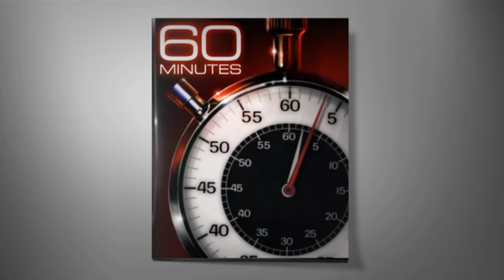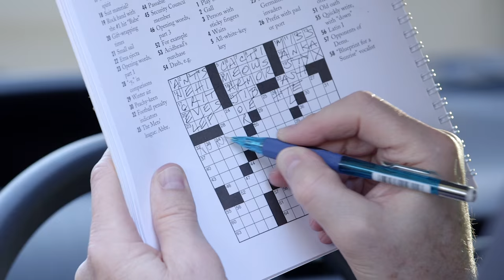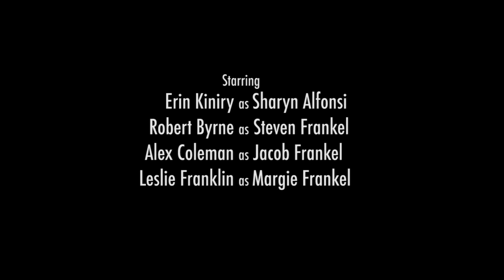Three Days in Traffic - 60 Minutes Parody Sketch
In this 60 minutes parody, Sharyn Alfonsi interviews Steven Frankel, a father reunited with his family after spending three days in Los Angeles traffic. Steven proves the age old expression: one man’s traffic is another man’s treasure. The only thing worse than a dysfunctional LA freeway system is an even more dysfunctional LA family.

Rather than taking a Sepulveda shortcut, Steven purposely prolongs his daily commute on the 405. He prefers freeway gridlock over his nagging wife Margie and emo son Jacob, who may be possessed by the devil. Sometimes life’s only pleasure is browsing Ashley Madison or doing crossword puzzles between the Wilshire and Sunset exits. To each his own.

Written, Directed, and Edited by Mike Winger.

Starring
Robert Byrne
Erin Kiniry
Alex Coleman
Leslie Franklin